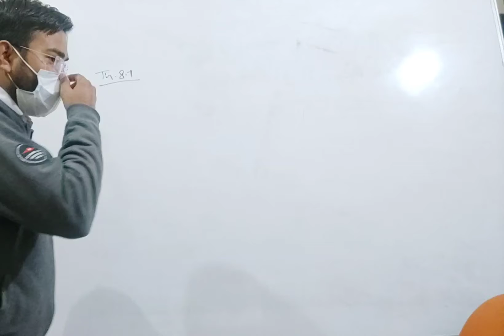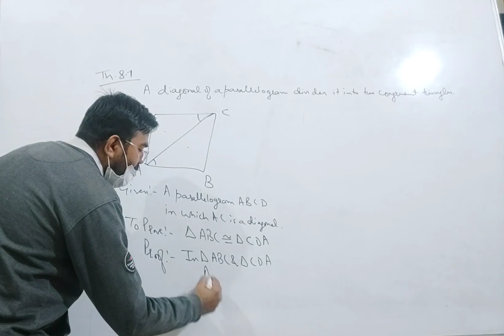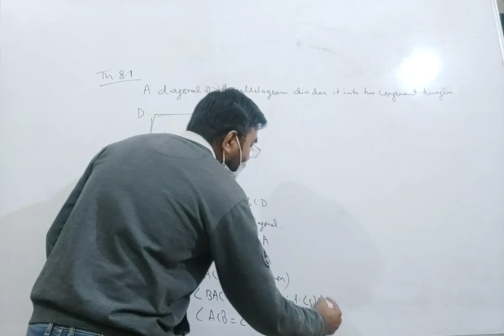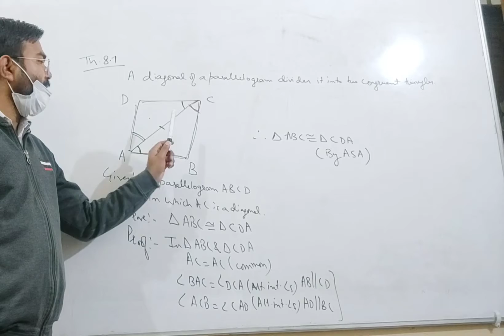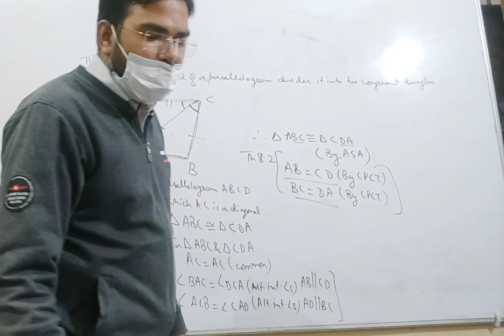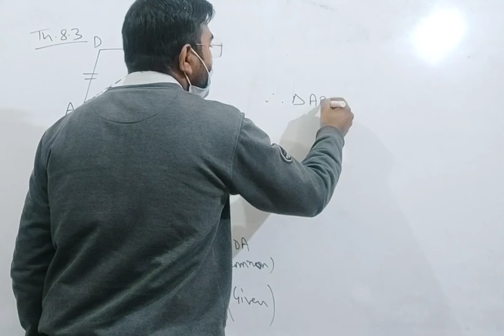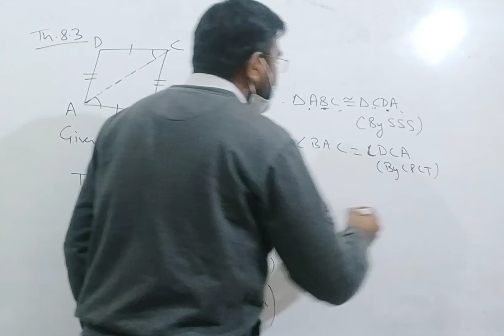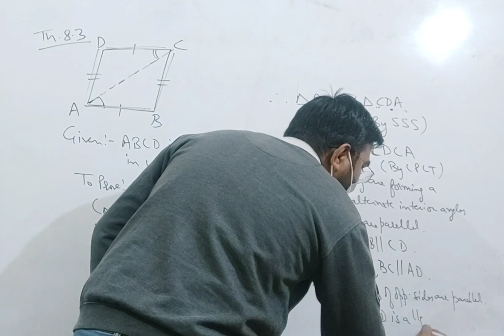Quadrilaterals | Theorem 8.1 to 8.3 | Class IX | Maths